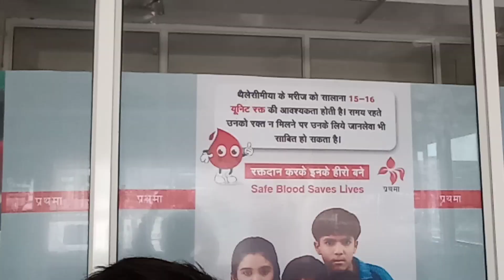dost ham thalassemia boy hai hum ko 10 se 15 days par Blood Chahta hai😭😭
dost ham thalassemia boy hai humko 10 se 15 days par Blood chadhta hai 😭😭